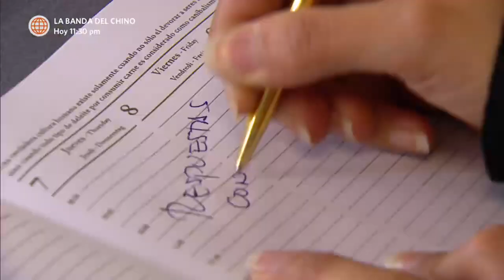Al Fondo hay Sitio 3: Miguel Ignacio se desmayó en plena conferencia de prensa (Capítulo 61)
¡NO ME SIENTO MUY BIEN! 😬🤒
Miguel Ignacio no dejó de pensar en Gladys y Otto 😓, el gerente de la constructora no pudo dar su conferencia de prensa pues se desmayó antes de contestar una pregunta 😱.

Juntémonos Más.